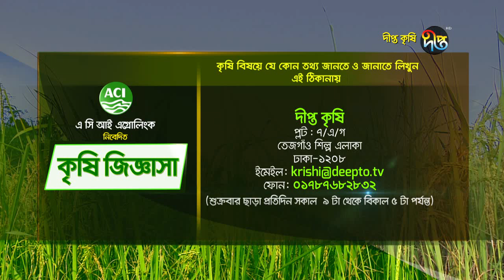Deepto Krishi/দীপ্ত কৃষি - গোলপাতার রস সংগ্রহ ও গুড় উৎপাদন/পটুয়াখালী, পর্ব - ৪৩১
Deepto Krishi/দীপ্ত কৃষি - গোলপাতার রস সংগ্রহ ও গোলগুড় উৎপাদন/পটুয়াখালী, পর্ব ৪৩১

কৃষক: নিঠুর হাওলাদার
ঠিকানা : নবীপুর, কলাপাড়া, পটুয়াখালী
আয়ের মূল উৎস: কৃষি কাজ
সারসংক্ষেপ : তাল ও খেজুর গাছের মতোই গোলপাতা গাছ থেকেও বিশেষ প্রক্রিয়ার মাধ্যমে রস সংগ্রহ করা যায়। এখন আমাদের জানতে হবে কীভাবে সংগ্রহ করা যায় গোলপাতার রস। আজকের এই পর্বে এই রস সংগ্রহ ও গুড় উৎপাদনের বিভিন্ন দিক তুলে ধরা হয়েছে।

Deepto TV address:
7/A/GA Tejgaon Industrial Area, Dhaka 1208, BANGLADESH